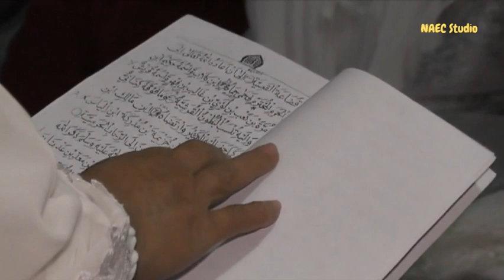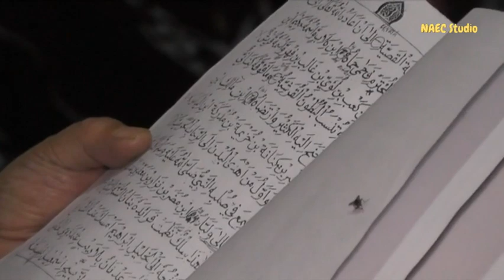Tasyakuran Aqiqah Muhammad Fathan Ichiro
Tasyakuran Aqiqah Muhammad Fathan Ichiro, Lahir 17 Februari 2023